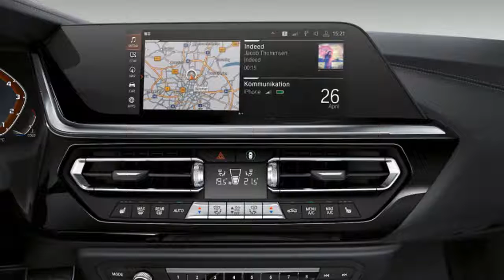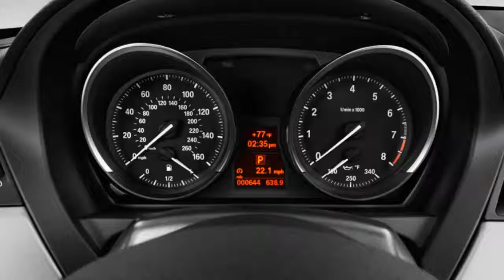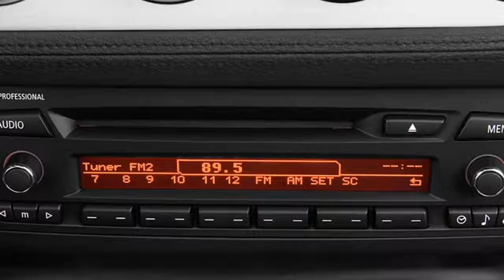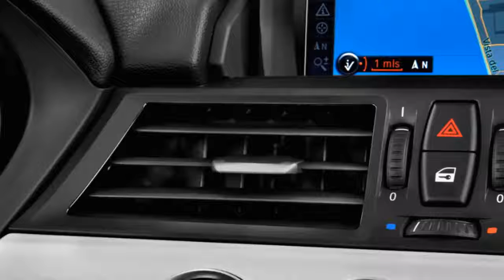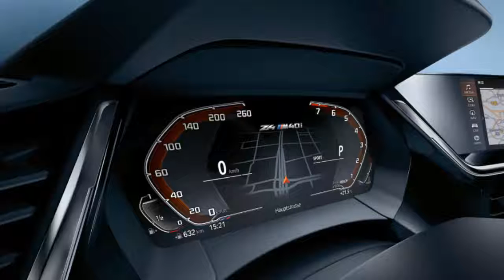2019 bmw z4 review | 2019 bmw z4 first edition | nuova bmw z4 2019 | New car sales .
2019 bmw z4 review | 2019 bmw z4 first edition | nuova bmw z4 2019 | New car sales .
New car sales ! Welcome to our car blog, this time we will be share information about the latest cars is coming from New car sales brand. The title of a article we take is new cars. We will be try discuss details about this car, ranging from: reviews, concept, redesign, rumors, exterior, interior, specs, changes, engine, colors, pictures, release date and also prices. congratulation to read and we hope your enjoy it and then will come back again here.
Respect.